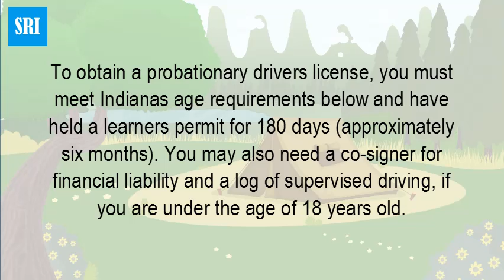How long do you have to keep a drivers permit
At age 15 and 6 months, individuals are eligible for a learner's permit. Permit holders must hold it for at least 6 months, and must practice driving for at least 50 hours, including 10 hours at night.The rules allow the renewal of an expired permit for up to two years after it was initially issued and it can be renewed for a maximum of one year. After that, he will have to start the process over again and retake the knowledge exam. The fee for a renewed learner's permit is $6.50.Generally, you cannot renew a permit. If it expires, you must apply for a new learner permit at a DMV office and take your written test again. ... You may be able to renew your 1-year permit for an additional year.Anyone 18 years of age or older must obtain an adult learner's permit before obtaining a driver's license. An adult learner's permit is valid for two years. ... The adult learner's permit must be held for at least 90 days prior to taking the on-the-road skills test and is required to practice driving on the road.Driving without a license or permit can become an issue if you've chosen a government-owned property to practice your skills. However, supervised lessons on a privately-owned lot are generally permissible and shouldn't land you in any legal trouble.